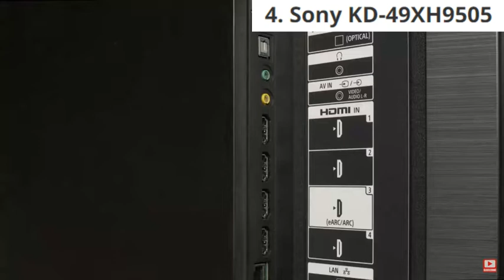TOP 5: Best Television 2020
1. LG OLED65GX:

2. Samsung UE43RU7470:

3. LG OLED55C9PLA:

4. Sony X950H:

5.Hisense 50R7E:

As 4K TVs are becoming less expensive, it’s a great time to jump into 4K TVs especially if you’re a fan of the popular streaming services that offer Ultra HD 4K content- but 4K comes in many flavors like LED, QLED, and OLED displays, plus you’ll have to consider HDR and Smart features.

In this video, we’ll be comparing the 5 Best 4K TVs that are designed for different kinds of users. We will take into consideration picture quality, features, and price; so you can decide which is best for you.  All the products on our list were selected based on their own inherent strengths and features.

We’ll be comparing TCL 50S425 4K Smart LED Roku TV 50”, Samsung Q60 Series 75”, Samsung Q90T 65”, LG CX Series 65”, and the Sony XBR A8H Series 65”; which are all great options if you’re in the market for a 4K TV.

We’ll break down which 4K TV is best for you, and what you can expect to get in return for your money.  We’ll help you decide if one of the models on our list seems like a great purchase.